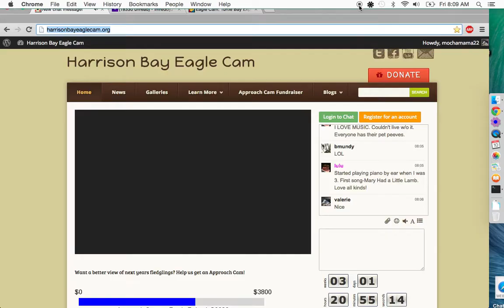Harrison Bay Eagle Cam 07-10-2015 FISH DELIVERY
I heard the Sqeees getting closer and here comes a parent with a fish and there comes HB7 to the table.